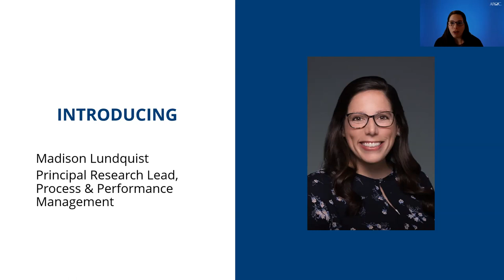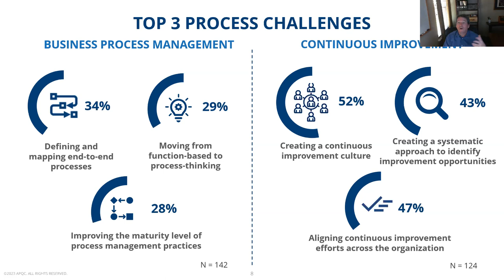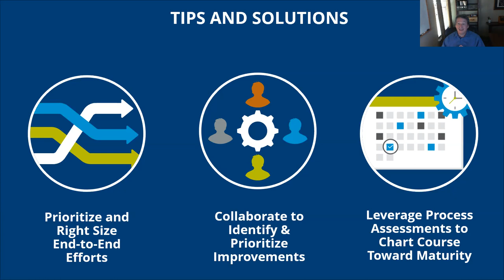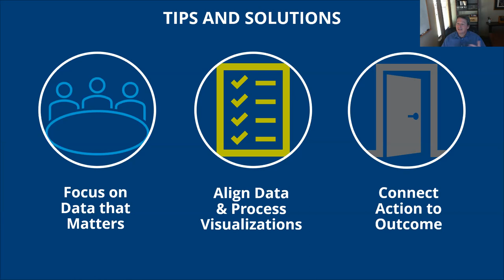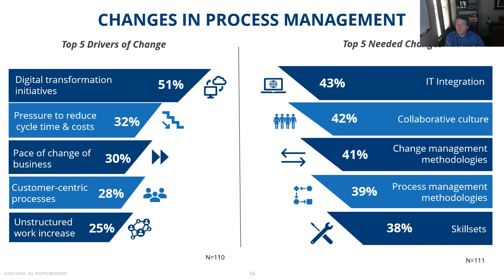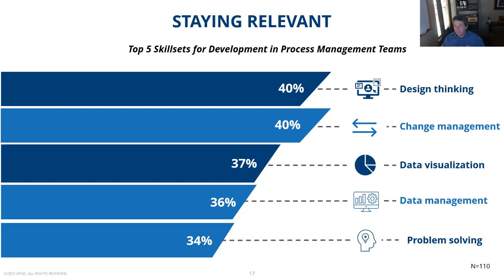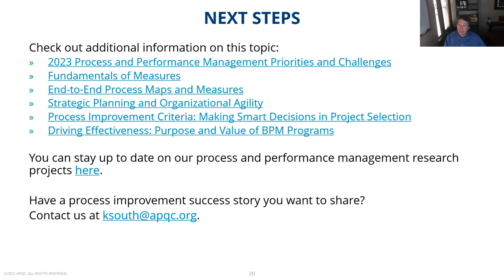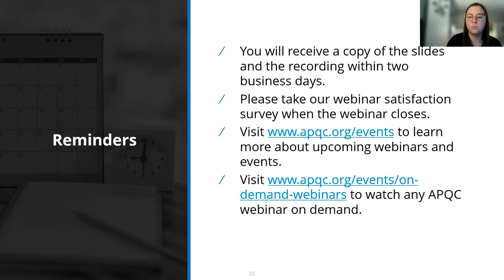What to Expect in Process and Performance Management in 2023?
At the close of 2022, APQC's process and performance management group conducted its annual survey to understand the common challenges and priorities of practitioners in 2023. The survey looked at the top five priorities and challenges in key process and performance topics like business process management, continuous improvement, strategic planning, and data and measurement.

In this webinar, APQC's Jeff Varney will dig into the results of this year's survey, as well as best practices to help you and your organization overcome them.